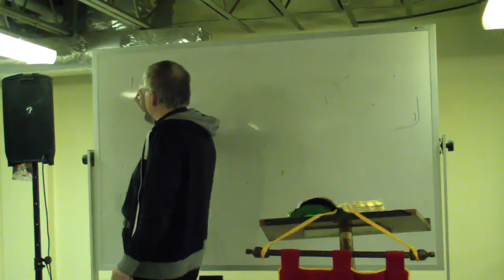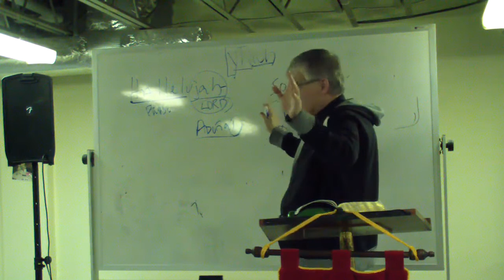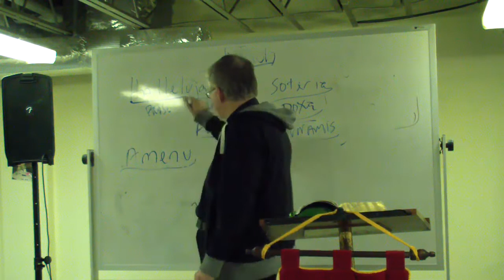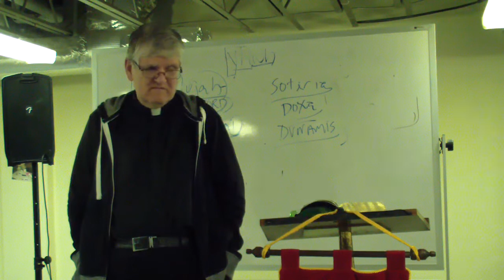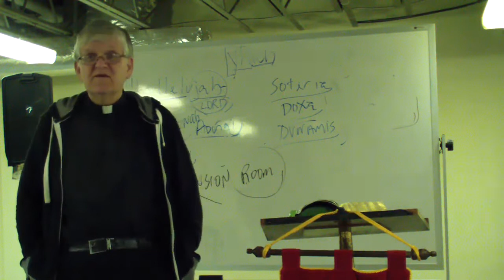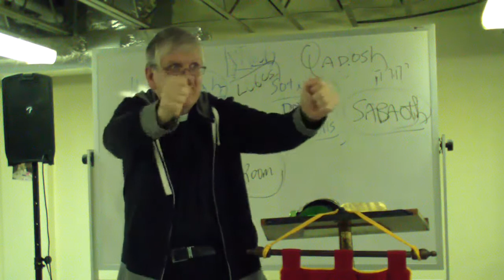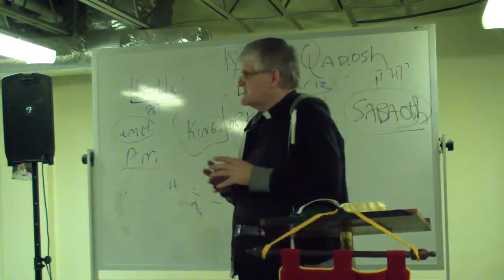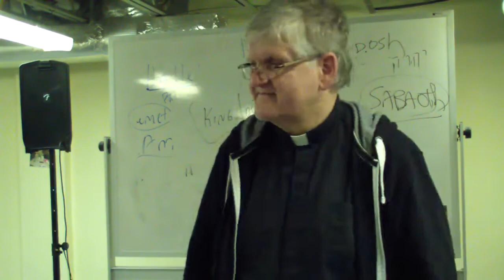Bible Study: Revelation: 19:1-21 by Fr. Bill Halbing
The Birth of Alleluia